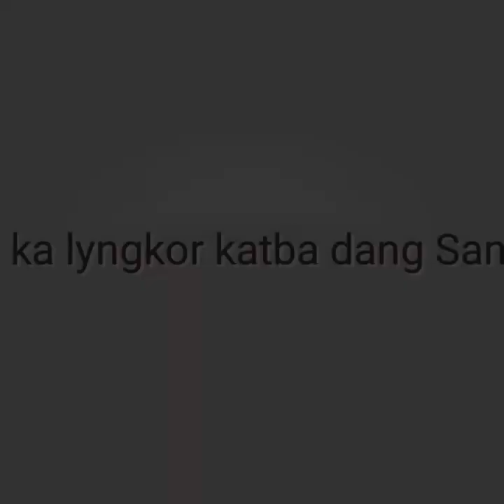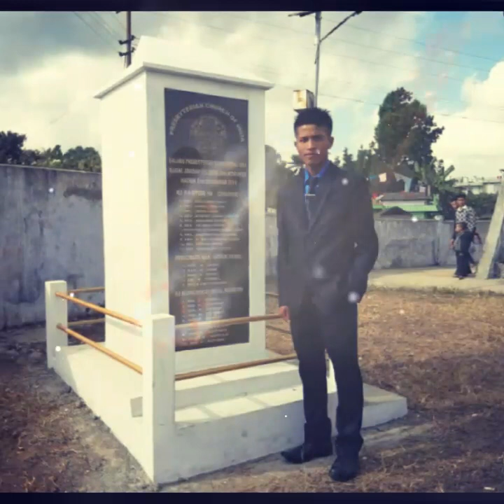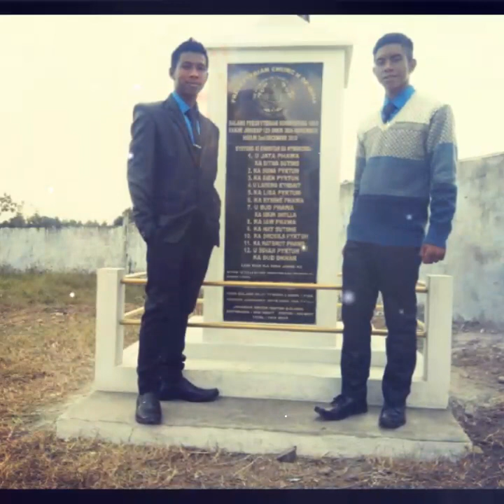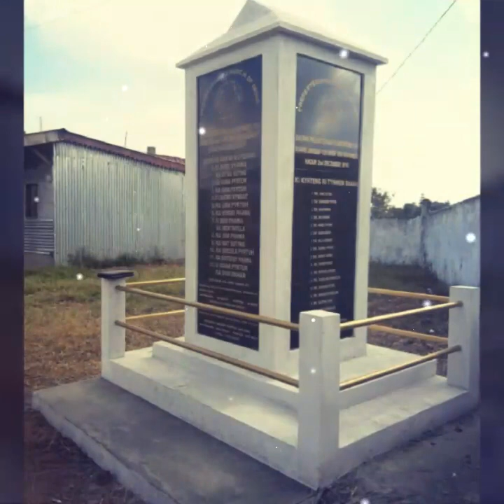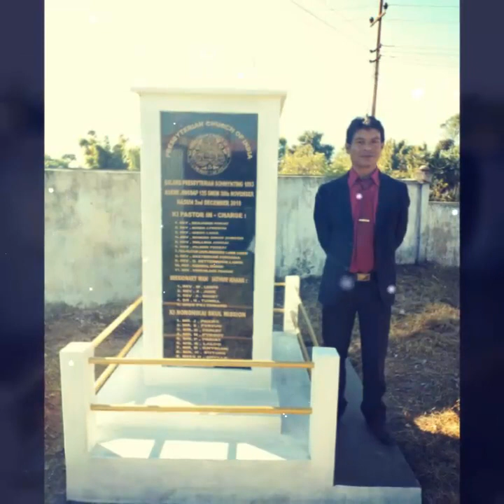Kit la lyngkor katba dang samla:Jingrwai Choir Khasi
Kit iaka lyngkor katba dang samla